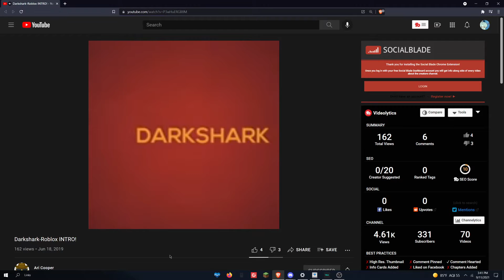ARI COOPERS DARKSHARK ROBLOX INTRO!!! 😂😂😂😂😂 CRINGE ALERT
K9K